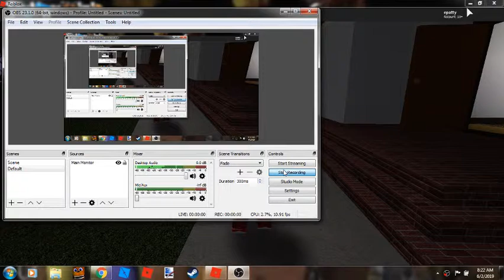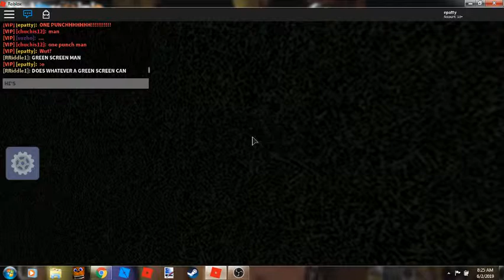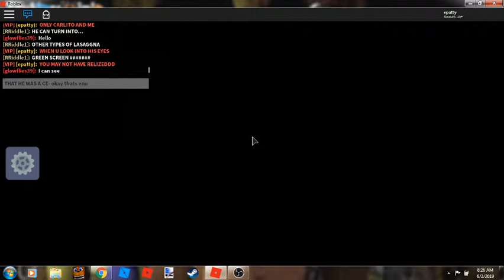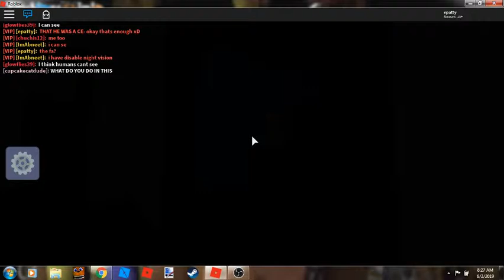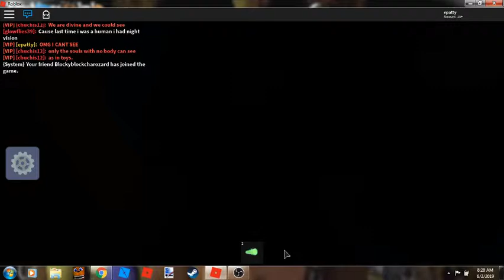We are going back in time! - Copper Egg Hunt - (PART 3)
Long and behold, i'm back with this old series but I still didn't find it